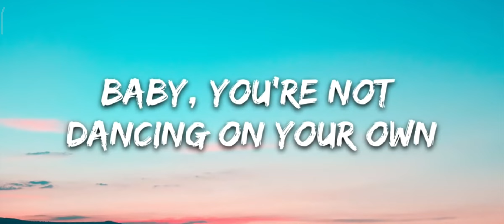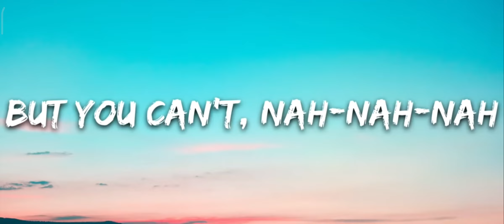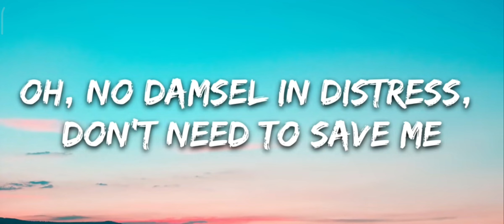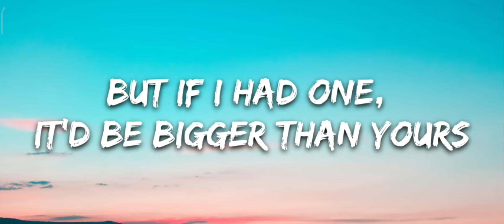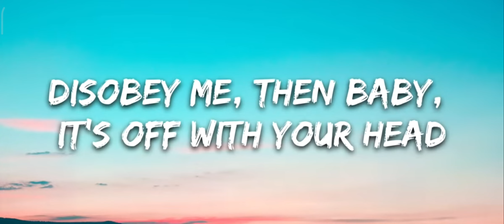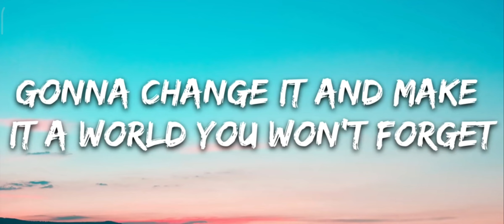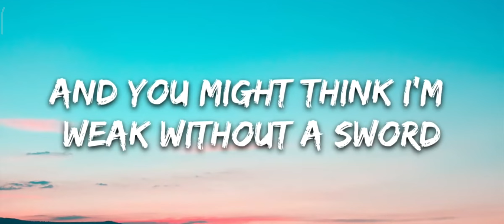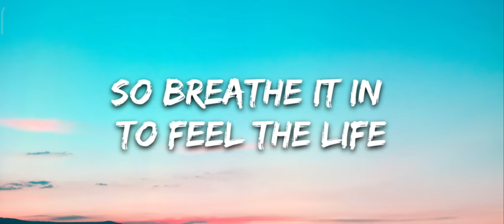Ava Max - King And Queen (lyrics)